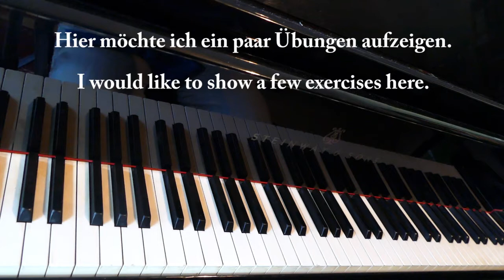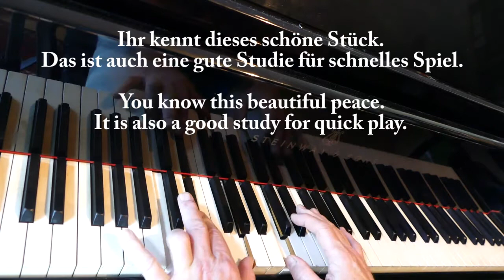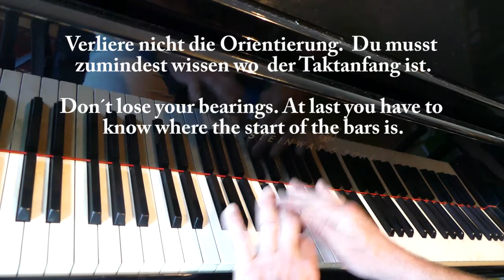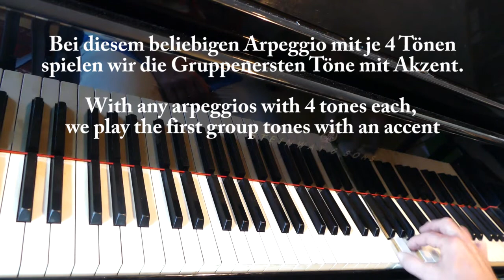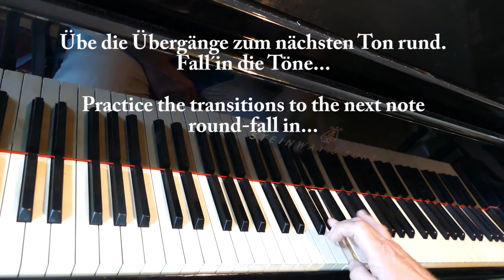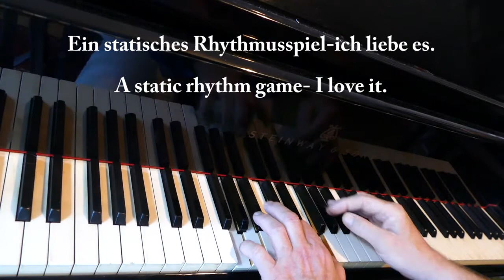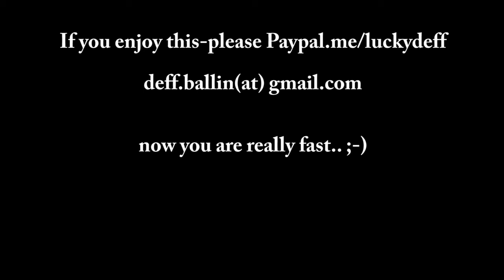Speed up your playing on the piano-engl.&germ.